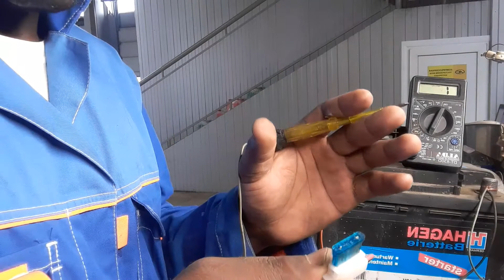Câblage et explication d'un relais à 5 broches pour simple phare automobile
Je vous montre en expliquant comment faire un simple câblage des phares sur une automobile à l'aide d'un relais à cinq broches et les autres éléments qu'il nous faut en protégeant le circuit avec un fusible.

I show you by explaining how to do a simple wiring of the headlights on an automobile using a five-pin relay and the other elements that we need by protecting the circuit with a fuse.